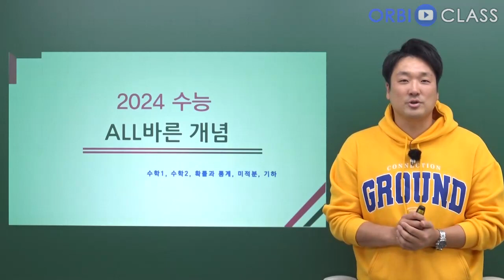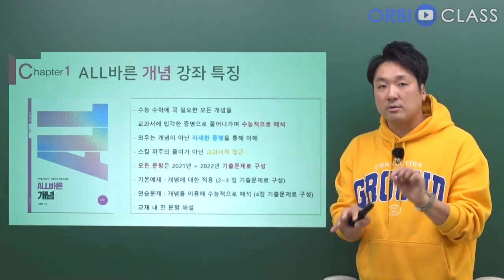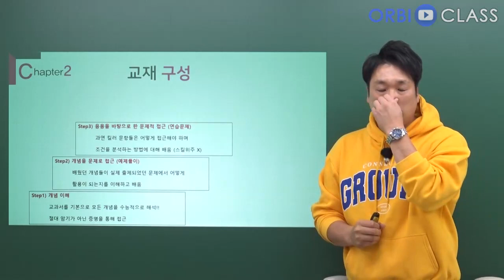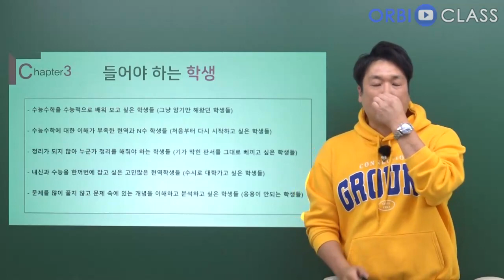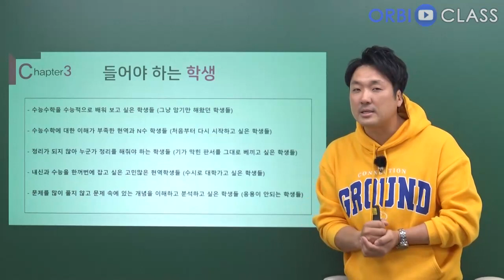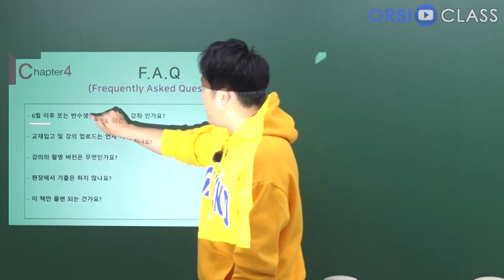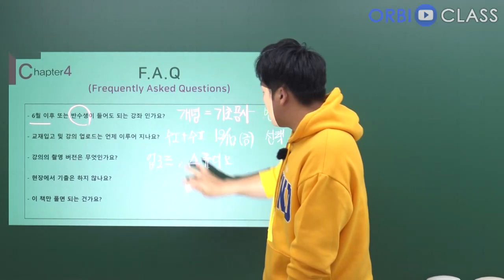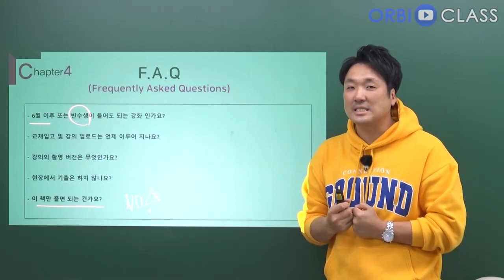[오르비 클래스] 2024학년도 수능대비 ALL바른 개념 OT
초등학생도 이해할 수 있을만한 자세하고 쉬운 강의로 여러분들의 가려운 점을 시원하게 긁어 드릴 것입니다.

꼭!! 기출은 기출답게 분석해서 본인의 것으로 만들어 드리겠습니다.